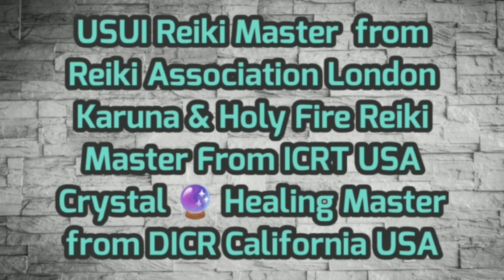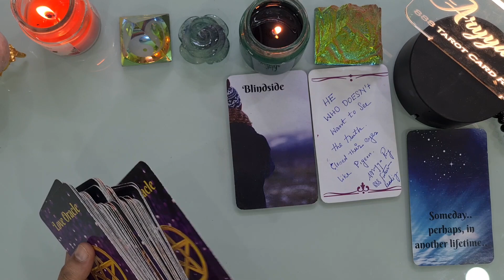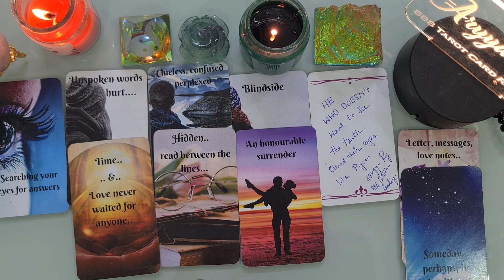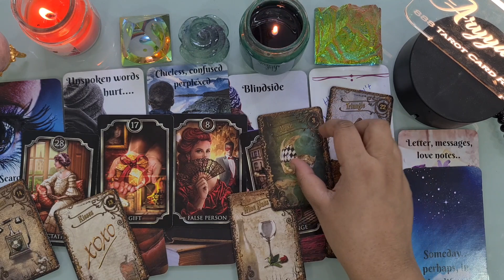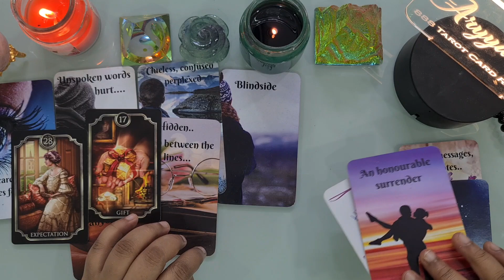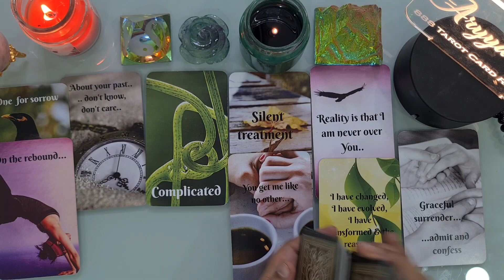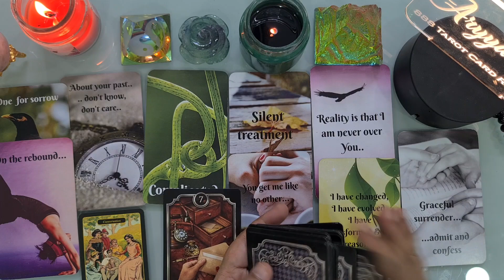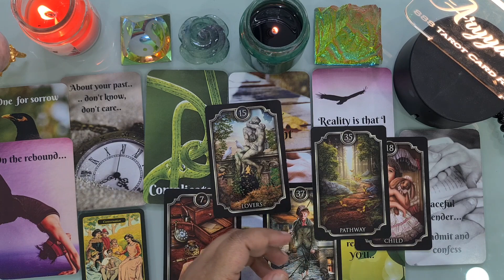APKE MISTAKE VS USKI MISTAKE? KYUN YE RELATIONSHIP KHATAM HUA? NEXT KYA HOGI? pick a card-tarot